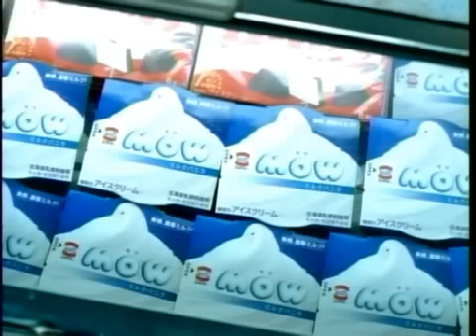comercial de yamashita tomohisa -mow (商業·デ·山下智久は、-刈る )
mmm se me antojo  rico helado de yougurt , jejeje asi se escribe ? bueno me entendieron jejeje